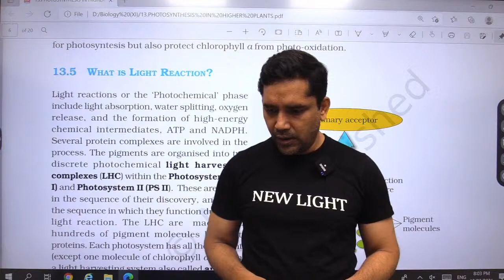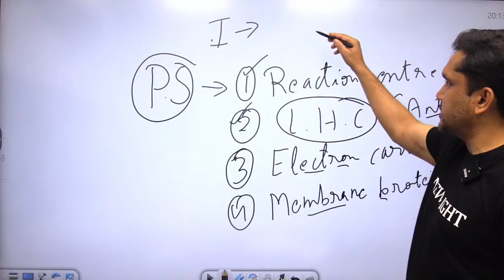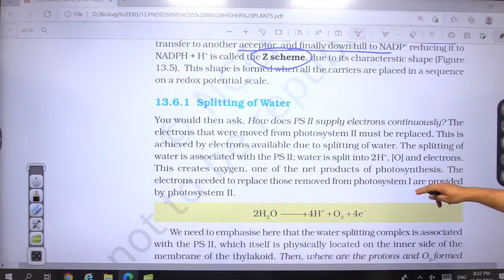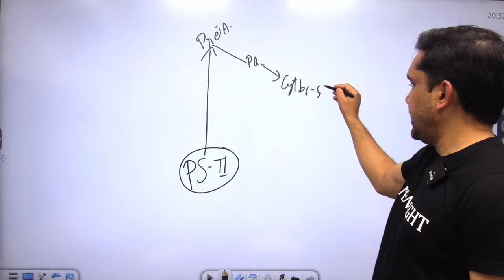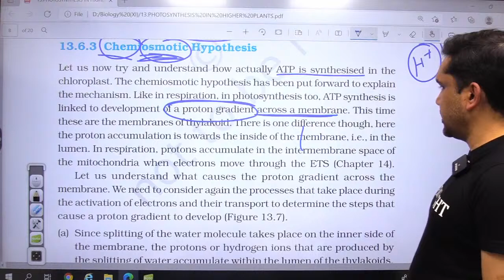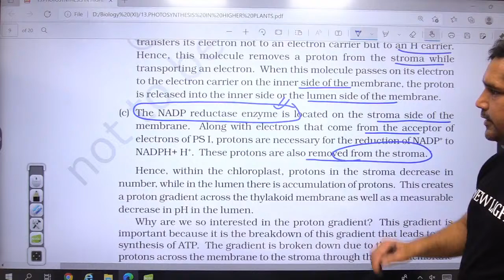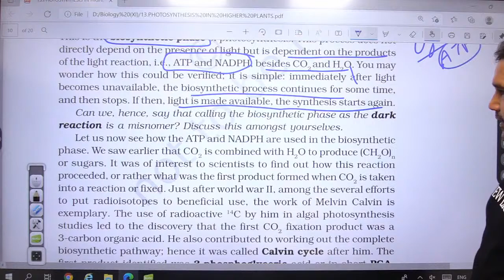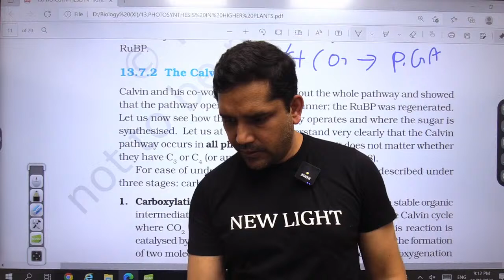NEET 2022 BIOLOGY | NCERT LINE LINE | PHOTOSYNTHESIS IN HIGHER PLANTS | LEC-2 | Dr. SHAILENDRA SIR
LIVE NEET 2022 BIOLOGY | NCERT LINE LINE | PHOTOSYNTHESIS IN HIGHER PLANTS | LEC-2 | Dr. SHAILENDRA SIR
BIOLOGY NCERT Class 11 Biology, PHOTOSYNTHESIS IN HIGHER PLANTS, By MANISH SIR
For Notes, MCQs and PYQs.

This is the lesson of NCERT Class 11 Biology, PHOTOSYNTHESIS IN HIGHER PLANTS, By Dr. SHAILENDRA SIR with explanation which is very interesting and easy to understand way of learning By Dr. SHAILENDRA SIR. NEW LIGHT NEET is an Education related Channel. New Light uploads videos of all Subjects of Physics, Chemistry & Biology teaches in a very interesting way with easy to understandable.